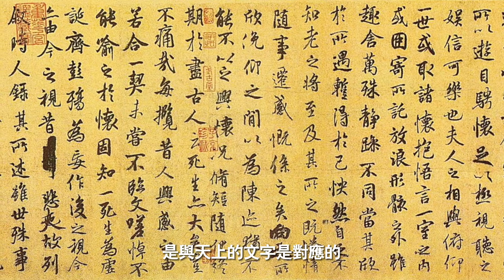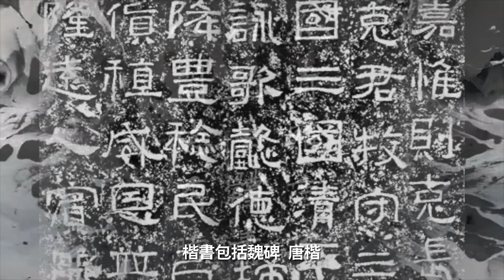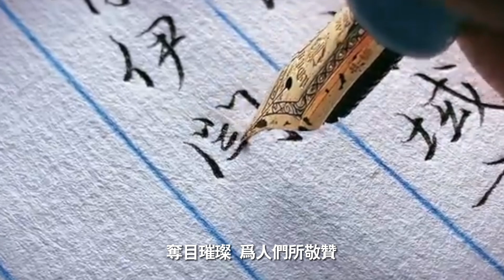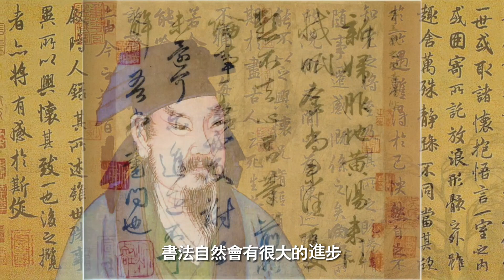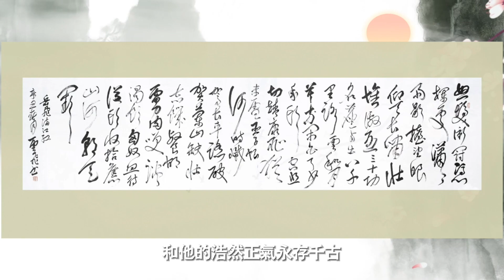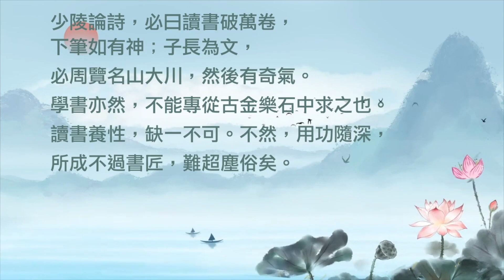中國書法｜文化